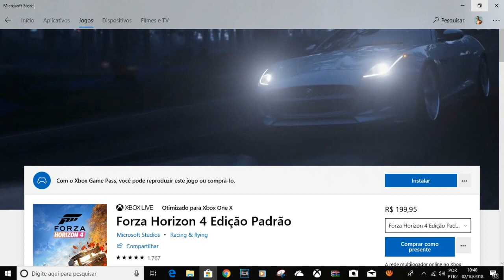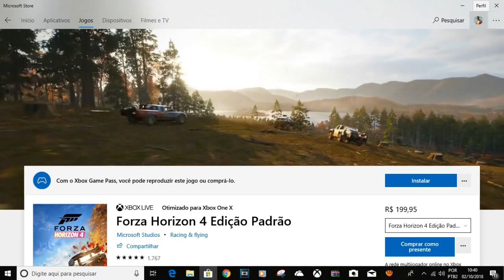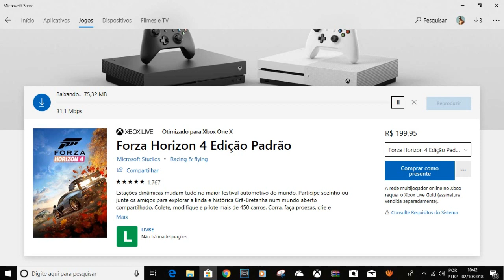Game Pass PC w 10 FORZA HORIZON 4 funciona ?